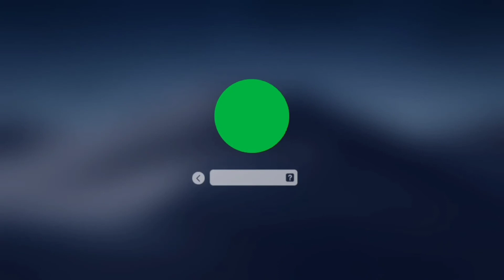CHEAPEST 2BHK FLAT IN DLF ANKUR VIHAR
Name -
Investor Homes Builders & Promoters

Address -
A-7 Rail vihar society, Ved Vihar, Ghaziabad, Uttar Pradesh , PIN CODE - 201102

Contact.no -
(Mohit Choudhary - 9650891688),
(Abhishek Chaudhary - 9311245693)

*LOAN FACILITY 90%

2.66 Lakh subsidy available under PMAY ( Pradhan Mantri Avas Yojna )

===location==
dlf Ankur vihar
Ghaziabad

near to krawal Nagar Delhi's closest location.
Nearest metro station: Shiv vihar

Deals In - L.I.G., M.I.G., H.I.G., Flats, Shops, plots,
independent house

अपनी प्रॉपर्टी हमारे चैनल के पर बेचने के लिए कॉल करें